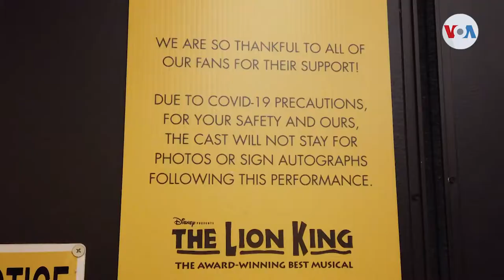¿Cómo cambió la pandemia a Nueva York? Especial COVID 19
Muchos dicen que la ciudad que nunca duerme, Nueva York, ha perdido su brillo con la pandemia.  Pero su población, que ha demostrado ser una de las más resistentes del país, busca opciones.

¡Visítenos!